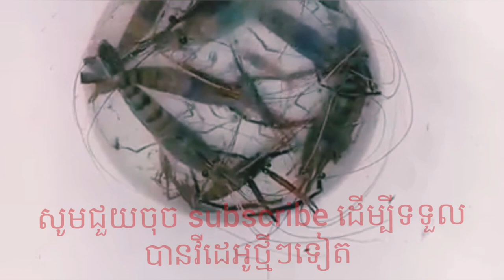បង្កងធម្មជាតិសុទ្ធ 100% ថ្ងៃនេះរកបានតែប៉ុណ្ណឹងទេ